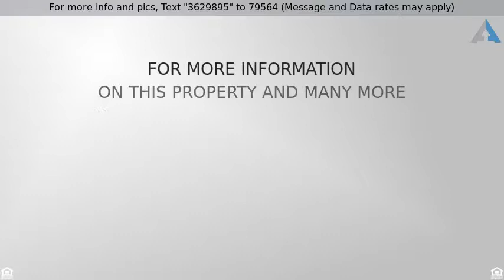Priced at $309,900 - 2395 Bobwhite Lane, Chino Valley, AZ 86323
1 Story,Contemporary, Site Built Single Family - C

Well maintained contemporary home in Chino Valley! Spacious great room with vaulted ceilings and fireplace to relax next in the evenings. Open kitchen with tons of storage perfect for cooking meals and hosting dinner parties in the attached dining room. Huge master suite with walk-in shower, large closet, and garden tub great for unwinding in after a long day. Additional bedrooms and bathroom are perfect for guests! Laundry room with utility sink. Huge front and backyards with a beautiful water fall to enjoy. Open patio excellent for hosting BBQ's. Fenced yard great for your four legged friends. 3-car garage and RV parking for all your toys! This dream home will be gone before you know it!  Schedule a showing today!